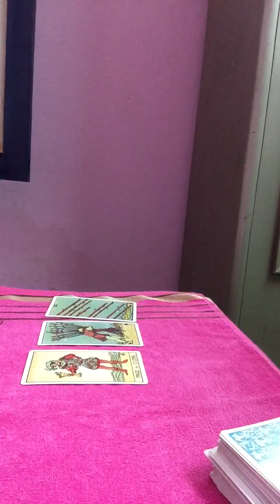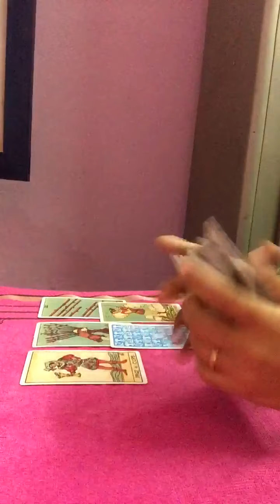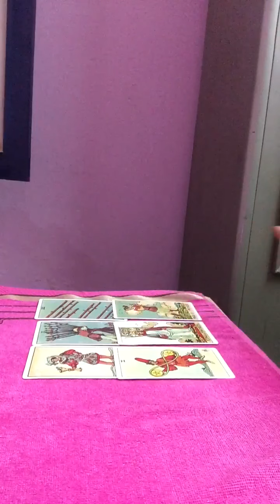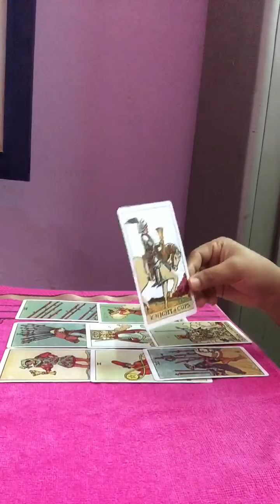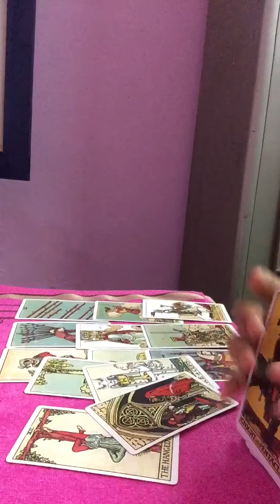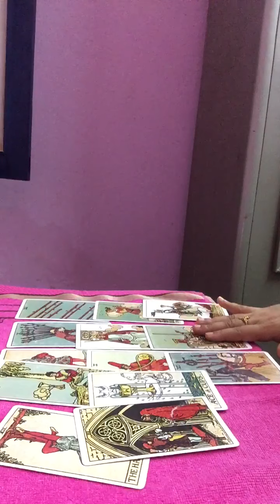PISCES |June love reading |Your person wants to work on this relationship, offer coming 💞💝💖.